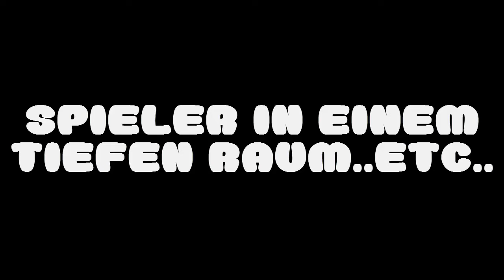MINECRAFT PVP | TIPPS UND TRICKS | #2 MOVEMENT UND HITS | MAXIMUS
Heute ein weiters Video, von Tipps und Tricks :D